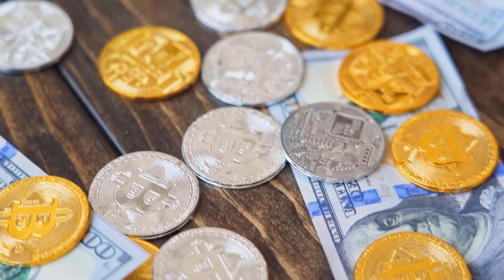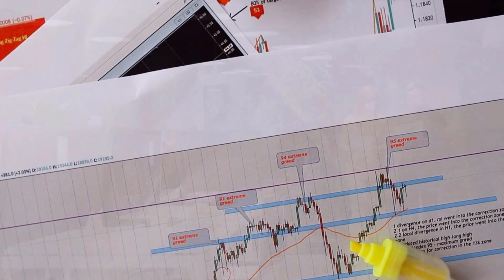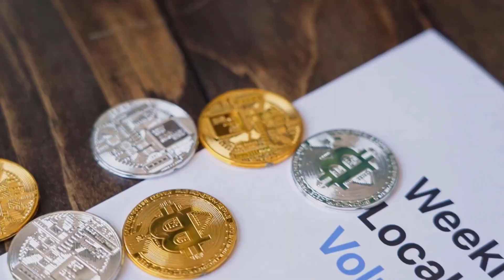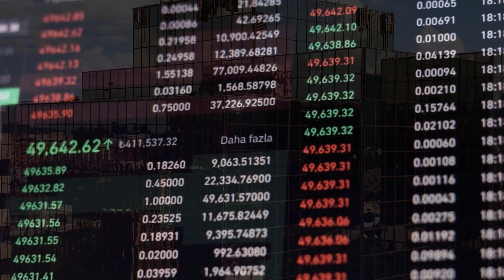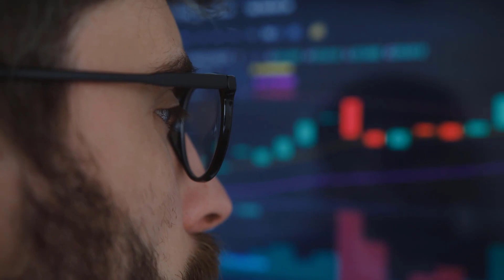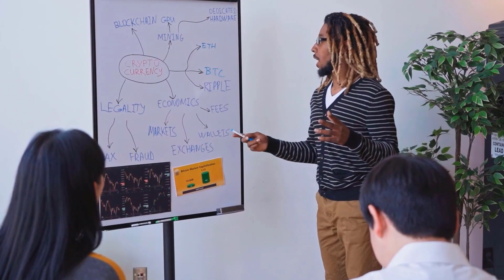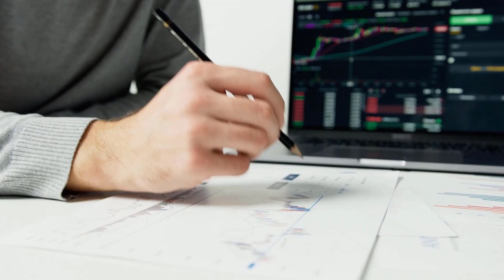COMP RISE BY 9000%?? IS IT TRUE?? - COMPOUND PRICE PREDICTIONS FOR 2024 & 2025